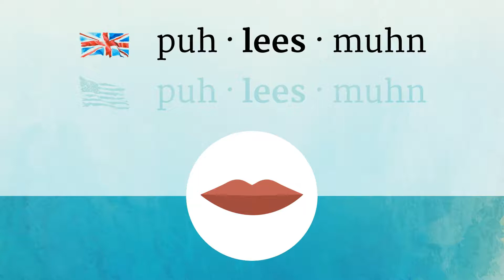POLICEMAN pronunciation • How to pronounce POLICEMAN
How to say Policeman in British English and American English?